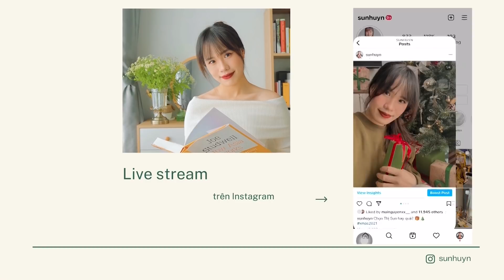Làm sao để định hướng tương lai? Sunhuyn Podcast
Đây là live stream của Sun ngày 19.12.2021 trên Instagram @Sunhuyn

➫ Timestamp:
00:00 Mở đầu
00:16 Người yêu nói cần tập trung cho sự nghiệp
02:26 Học sinh cuối cấp nhưng chưa biết mình thích gì, nên học ngành gì
05:20 Muốn làm công việc như Sun thì học ngành gì?
09:00 Nhiều chuyện buồn xảy ra phải làm sao?
10:27 Định hướng tương lai
12:33 Làm sao để theo đuổi người ưu tú hơn mình
13:47 Con gái có nên theo đuổi con trai
14:03 Có nên thực tập không lương, bị yêu cầu làm việc vô lý?
16:32 Nếu du học Sun sẽ đi đâu?
17:51 Chọn thứ mình giỏi hay chọn điều mình thích?
18:09 Đam mê, tiền bạc, địa vị xã hội nên chọn gì?
21:00 Kết thúc